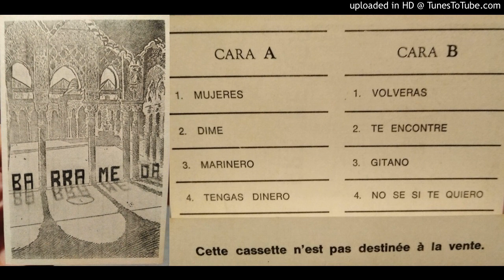Barrameda - Te encontré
Barrameda fue un grupo de flamenco-fusión, rumba y rock andaluz formado en Bruselas por emigrantes e hijos de emigrantes españoles